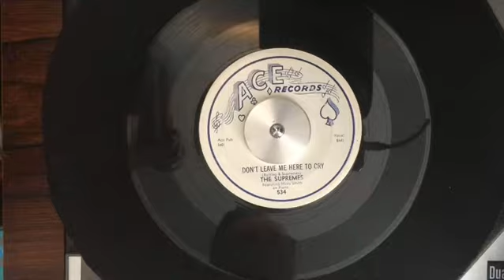The Supremes-Don't Leave Me Here To Cry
Ace Records 534 Released 1957